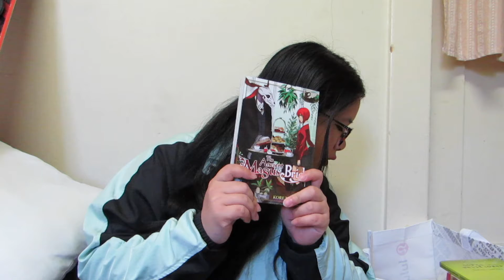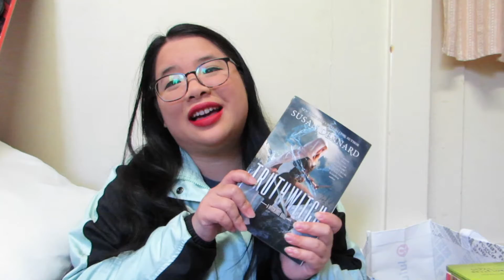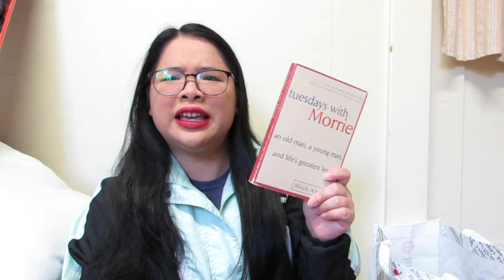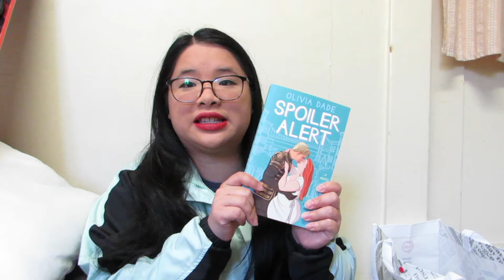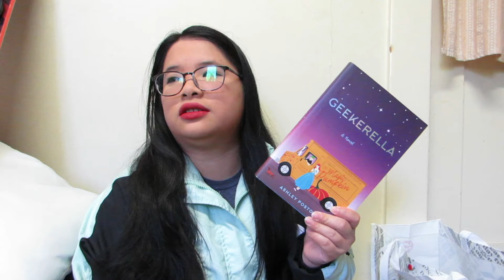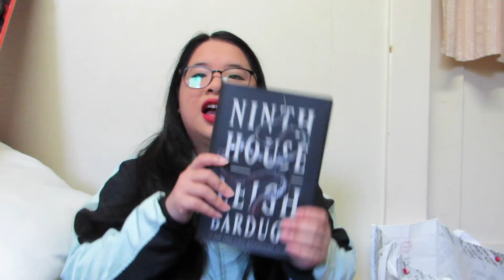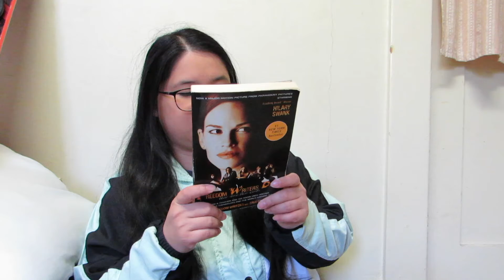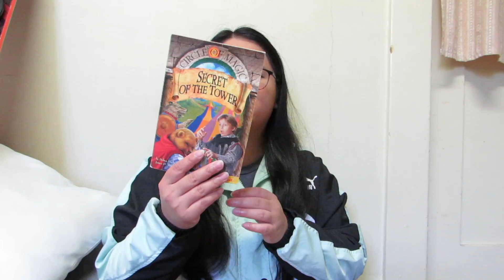Book Unhaul 3: Spring Cleaning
Hello, everyone! It's been a while since I've filmed, so it feels foreign and weird. Hopefully, it's not too awkward. I like keeping track of books I've unhauled, so here I am, back. Here are my previous unhaul videos, too.